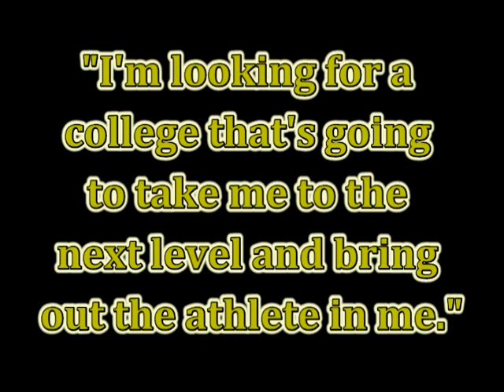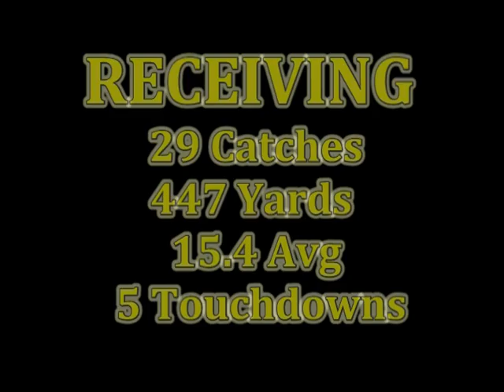Robert Boswell Highlights 2008-2009 Senior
Robert Boswell Sweet Highlights!!!